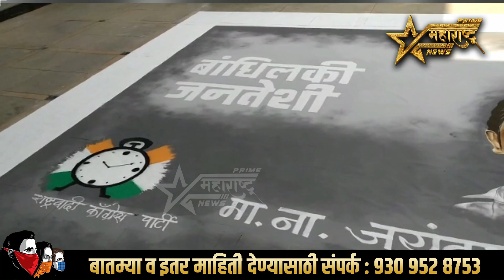'राष्ट्रवादी' तर्फे प्रदेशाध्यक्ष जयंत पाटील यांची साकारली ६१ फूटी रांगोळी